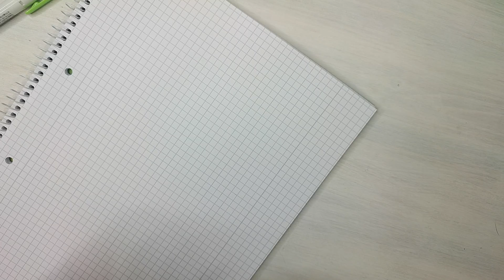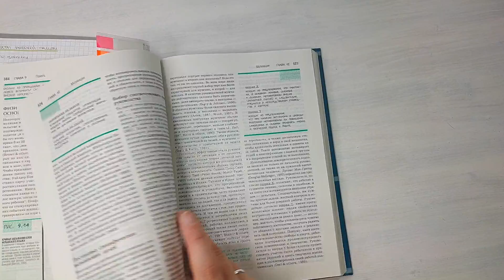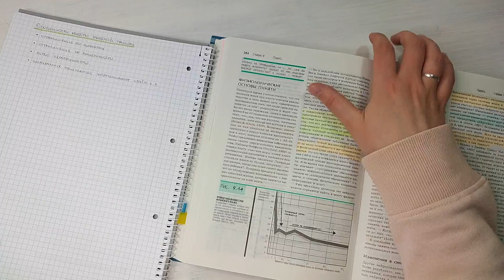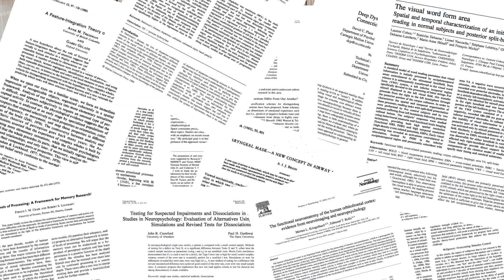Как писать конспект. 3 простых правила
Поделилась тремя простыми советами по созданию конспекта. Которые помогут сделать ваши записи мощным инструментом и незаменимым помощников в обучении.

00:00 вступление
00:26 конспект своими словами
01:51 таблицы и графики
02:37 система сокращений
03:15 пустой пространство
04:00 хайлайтинг и оформление
05:08 списки, пункты
06:16 работа с конспектом